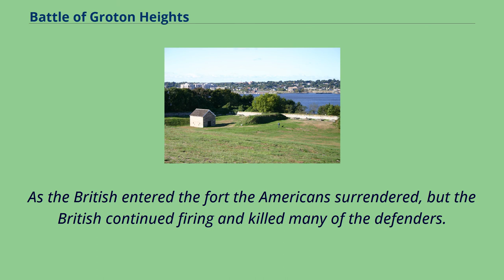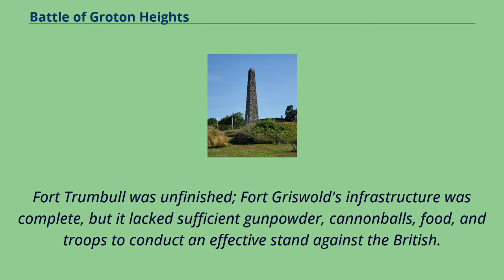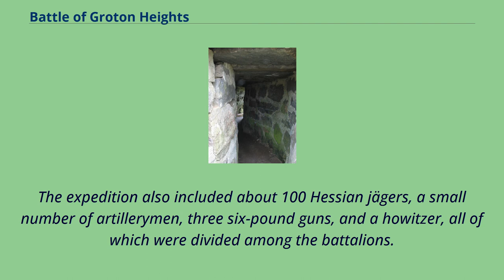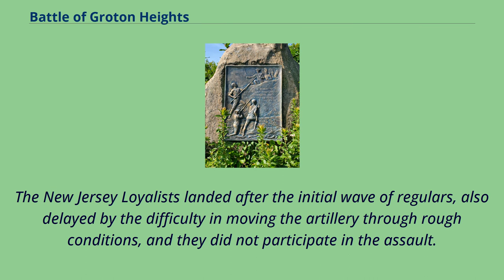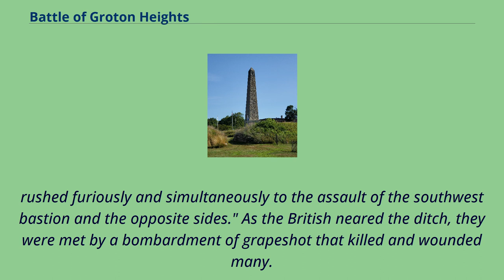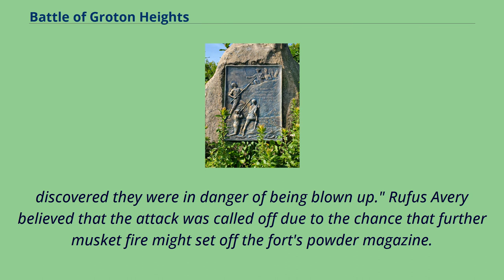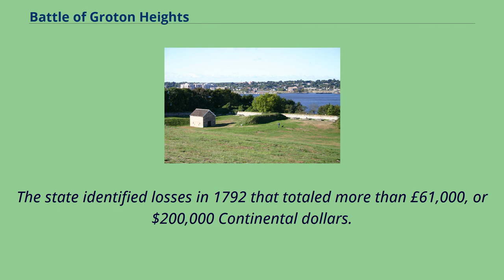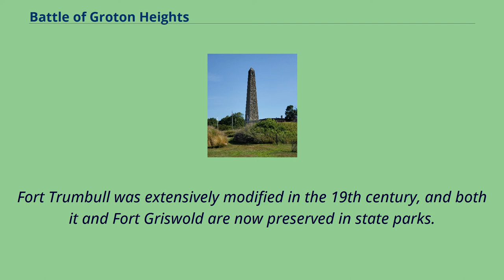Battle of Groton Heights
Groton,_Connecticut
New_London_County,_Connecticut
Location of Groton, Connecticut The Battle of Groton Heights （also known as the Battle of Fort Griswold, and occasionally called the Fort Griswold massacre） was a battle of the American Revolutionary War fought on September 6,
1781 between a small Connecticut militia force led by Lieutenant Colonel William Ledyard and the more numerous British forces led by Brigadier General Benedict Arnold and Lieutenant Colonel Edmund Eyre.
Lieutenant General Sir Henry Clinton ordered Arnold to raid the port of New London, Connecticut in an unsuccessful attempt to divert General George Washington from marching against Lord Cornwallis's army in Virginia.
The raid was a success, but the Connecticut militia stubbornly resisted British attempts to capture Fort Griswold across the Thames River in Groton, Connecticut.
New London was burned along with several ships, but many more ships escaped upriver.
Several leaders of the attacking British force were killed or seriously wounded, but the British eventually breached the fort.
As the British entered the fort the Americans surrendered, but the British continued firing and killed many of the defenders.
However, the high number of British casualties in the overall expedition against Groton and New London led to criticism of Arnold by some of his superiors.
The battle was the last major military encounter of the war in the northern United States, preceding and being overshadowed by the decisive Franco-American Siege of Yorktown about six weeks later.
At the battle of Y...